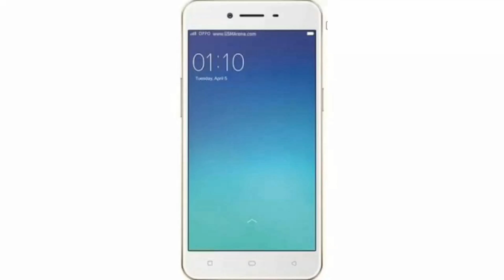!!Rs dhumal gondia !! Go go govinda!! आकर्षित लाइटिंग सुपर परफॉर्मेस